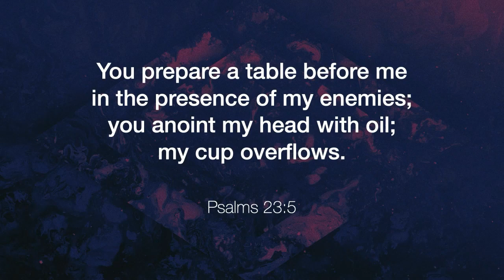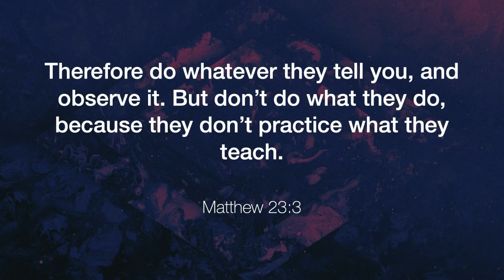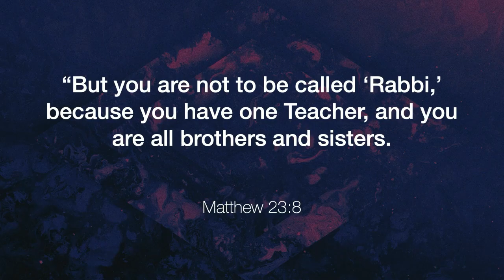Be Real (Surprise Christian Church - September 23, 2023)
Be Real